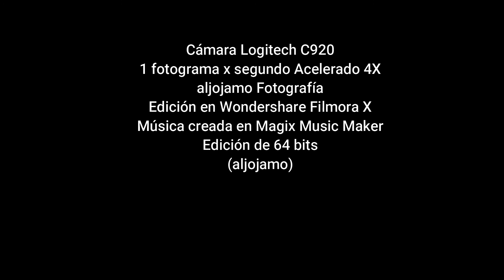20220910 TIMELAPSE ATM RETIRO WF10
Time Lapse - Actividad Atmosférica - Septiembre 10 de 2022 - El Retiro, Antioquia
Colombia
aljojamo Fotografía

20220808_ALJOJAMO_TRANQUILO_Y_ALEGRE_320kbps